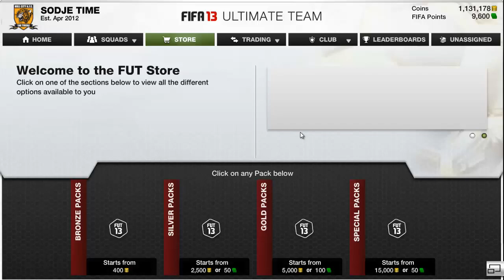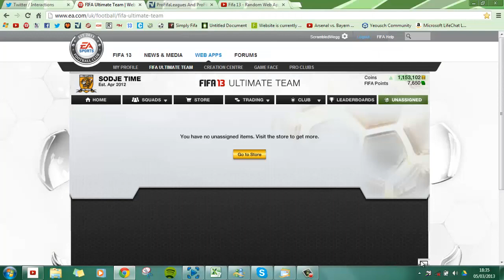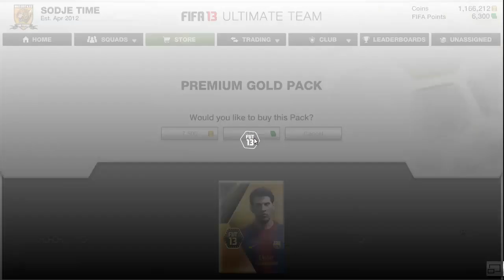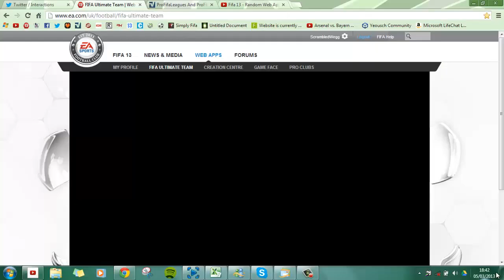Fifa 13 - x2 Chance Pack Opening! Ft. 87 Rated Player!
- RE: Gaming content in my videos, I always use my own gameplay, unless stated. Which ofcourse I will acquire the rights to use if so.

- FIFA 17 TOTW Predictions #33 FT. IF Alaba, IF Rodriguez, IF Cahill, IF Saul, IF Dost & More

- FIFA 17 MOTM DEMBELE REVIEW - FIFA 17 86 MAN OF THE MATCH OUSMANE DEMBELE PLAYER REVIEW